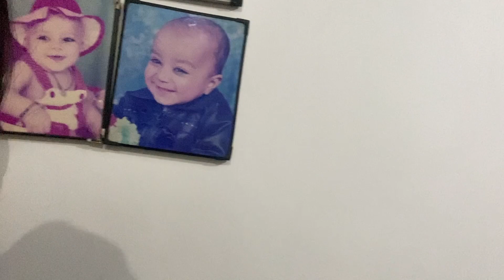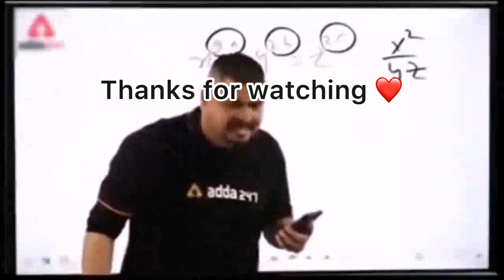A Day In My life ❤️ || Daily Vlog || Ridhi Rajput